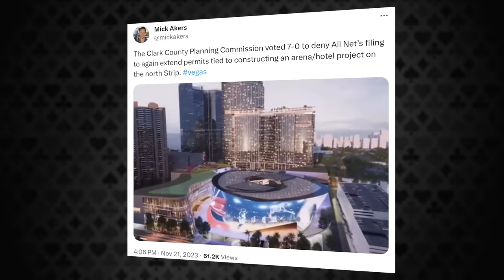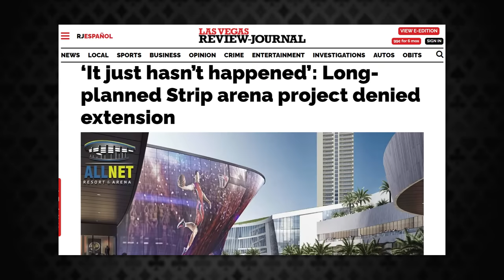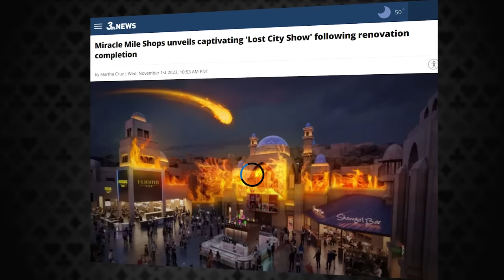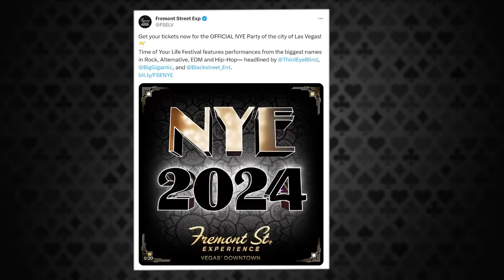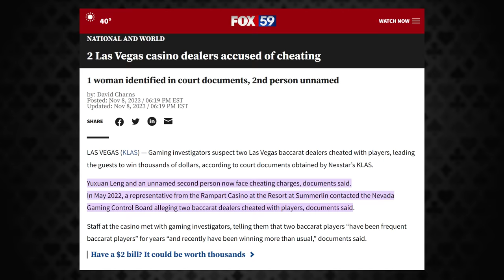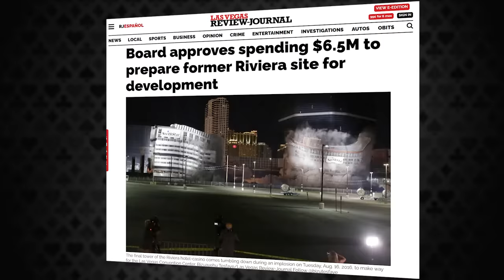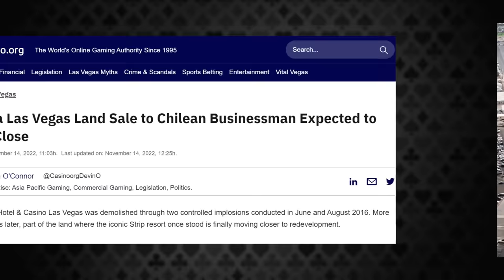The Craziest Stuff Happening in Las Vegas [December 2023 News & Updates]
00:00-00:18 Introduction
00:18-00:51 Las Vegas Statistics
00:52-01:35 All Net Resort Project All Done
01:36-02:12 Oakland A's Hit Jackpot in Vote
02:12-02:44 Strat's Atomic Golf Opening
02:45-03:12 Miracle Mile Shops Renovations
03:13-03:39 Durango Casino Opening Date Pushed Back
03:40-04:26 Fontainebleau is Coming
04:26-04:51 New Restaurant Coming to Strip
04:51-05:12 Fremont Street Experience NYE Party Line Up
05:12-05:41 Vegas Dealers Caught Cheating
05:42-06:15 Formula 1's First Year Done
06:16-06:52 Rio Renovation Update
06:53-07:23 Riviera Site to be Developed
07:24-07:52 Free Strip Attraction Closing
07:52-08:53 Rapid Fire Updates
08:54-09:08 Rumor: Sahara High Limit Room Expanding
09:08-09:19 Rumor: Neon Museum to Change Location